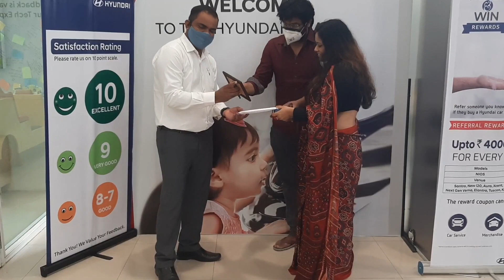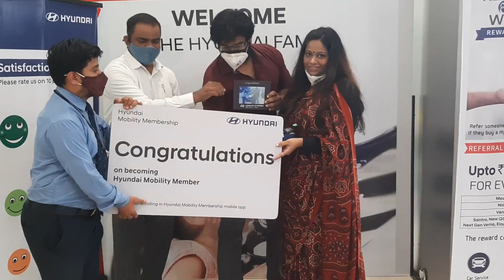Bringing our New Car home, Going to Mandir for New Car Puja | Puja of New Vehicle | Personal Vlog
This is just a personal vlog for my family away from Bangalore to see us on a happy day.